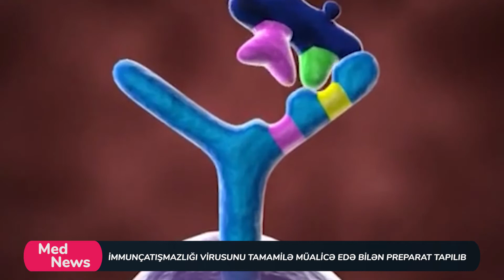Med News - İmmunçatışmazlığı virusunu tamamilə müalicə edə bilən preparat tapılıb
ABŞ-ın Miçiqan Universitetindən olan amerikalı alimlər İnsanın İmmunçatışmazlığı Virusunu (İİV və ya ingiliscə HIV) potensial olaraq tamamilə müalicə edə biləcək yol tapıblar. Alimlər virusun yoluxmuş orqanizmin immun sistemindən yayınmaq üçün istifadə etdiyi zülalı bloklaya bilən antibiotik sinfini kəşf edib. Medical Media “Proceedings of the National Academy of Sciences” jurnalına istinadən xəbər verir ki, virusa “kömək edən” bu zülal Nef zülalıdır. Məhz onun köməyi ilə İnsanın İmmunçatışmazlığı Virusu digər MHC-I zülalının fəaliyyətini boğur və bununla da immunitet sisteminin aradan qaldırılması lazım olan yoluxmuş hüceyrələri tanımasına mane olur. Mikrobial sintez məhsullarının LSI kitabxanasında alimlər Nef zülalını blok edə biləcək pleykomakrolid adlı antibiotik sinfi tapıb. Tədqiqatçılar təcrübələri zamanı yoluxmuş hüceyrələri pleykomakrolid konkanamisin A ilə müalicə etdikdən sonra sitotoksik T hüceyrələrinin yoluxmuş hüceyrələri təmizləyə bildiklərini aşkar ediblər.